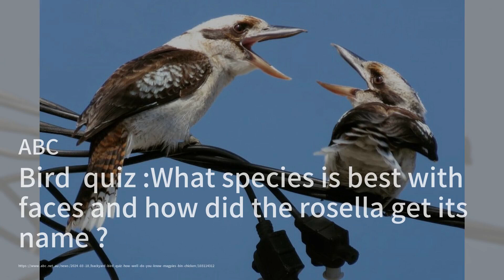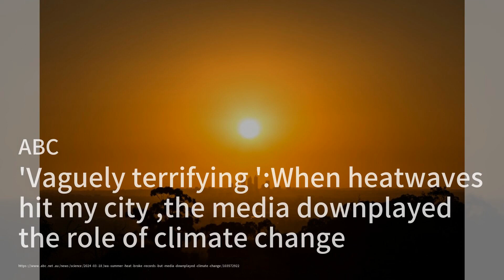静音开始：彭博开放亚洲版；北领地政府承诺在2021年对系统性种族主义进行审查。第一份报告仍未最终完成；鸟类问答：哪个物种最擅长辨认面孔，玫瑰鹦鹉是如何得名的：大学简报20240318